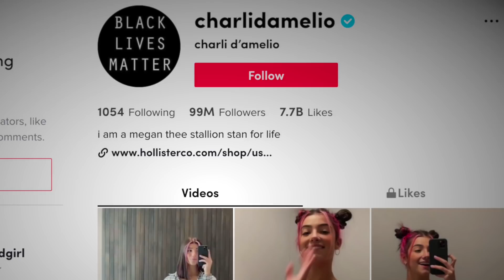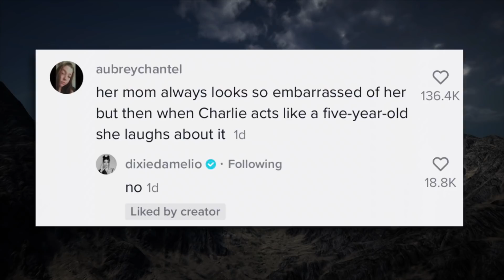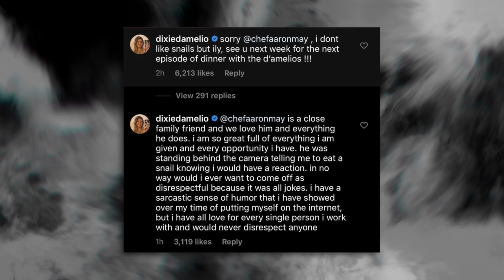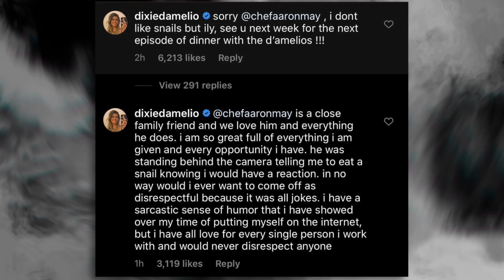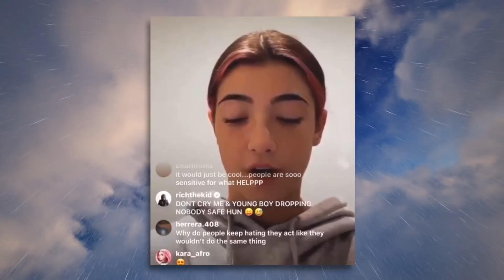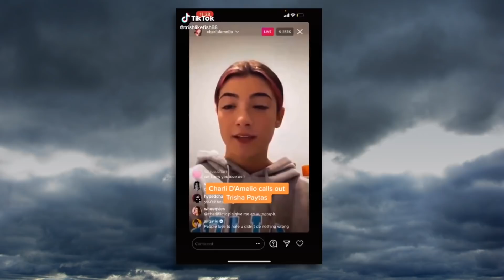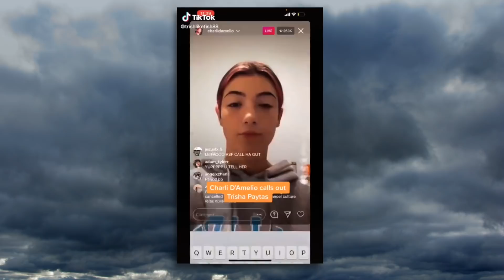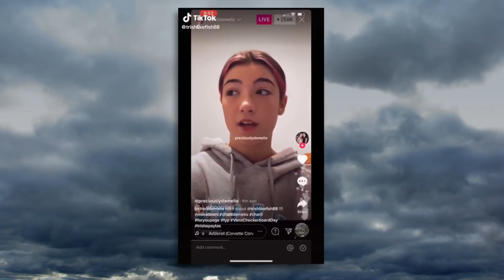Charli D’Amelio Gets CANCELLED, Dixie Apologizes, Charli DRAGS Trisha Paytas?!